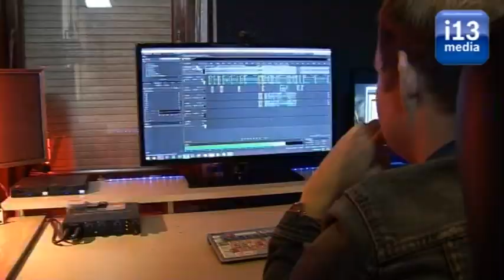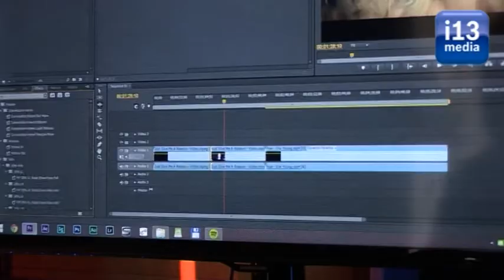Joel Mathon bezoekt exclusief voor i13media YouTubers. afl. 2 - Yvar de Groot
Vandaag is Joel op bezoek bij Yvar de groot. Yvar maakt covers van bekende muziek, doet vlogs en maakt productreviews. In deze aflevering zien jullie precies wat Yvar allemaal doet en het verhaal achter zijn YouTube carrière

Wilt je meer Joel Meets Youtube?

i13 Media
Bekijk het wanneer het jou uitkomt